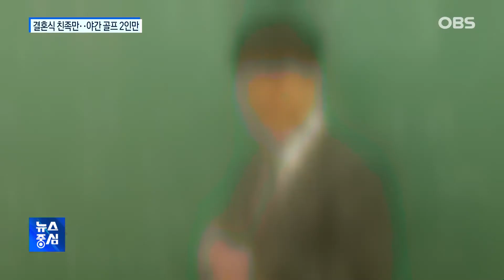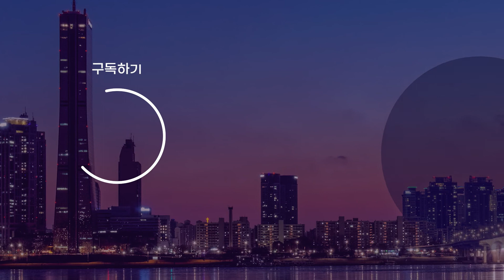수도권 '4단계' 격상…3인 이상 모임 금지·원격수업 전환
거리두기 최고 단계인 4단계 적용은 이번이 처음입니다.
그러다보니 앞으로의 일상이 어떻게 바뀔 지 궁금한 점이 많은데요.
보다 세부적인 내용을 뉴스 중심에서 살펴봤습니다.